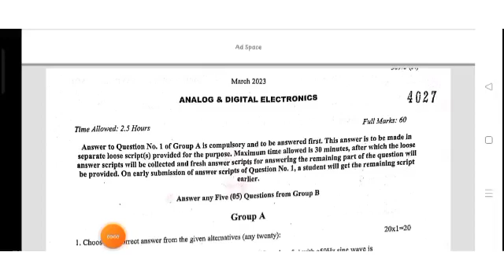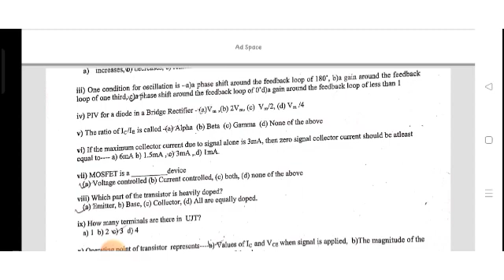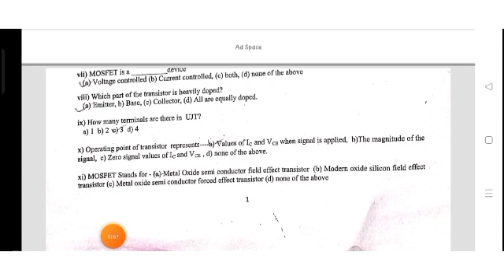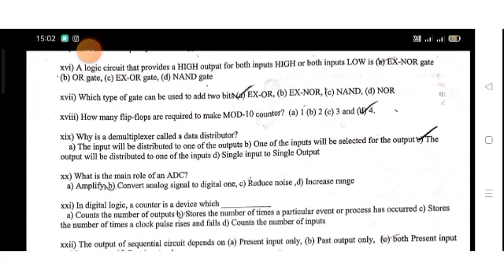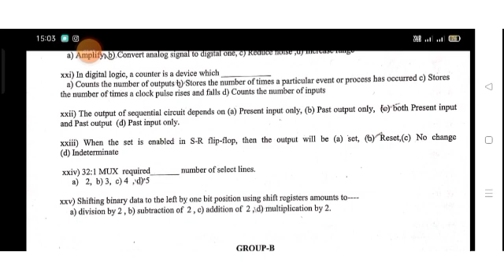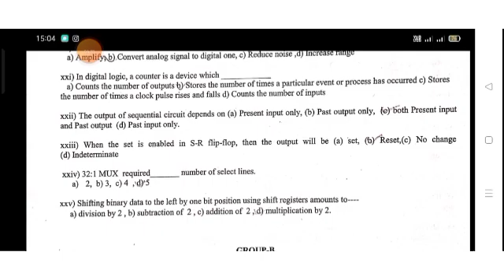MCQ গুলো মিলিয়ে নাও|ANALOG AND DIGITAL ELECTRONICS| 2023 QUESTION PAPER SOLVE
LONG QUESTION SUGGESTIONS VIDEOS

3rd sem dc machine suggestions 👉

3rd sem analog and digital electronics suggestions 👉

part 3 -

3rd sem introduction to electric generation system suggestions 👉

3rd sem measurements suggestions 👉

part 3 -

সবাই কমেন্ট করে জানিও আর কোন SUBJECT এর কি ভিডিও চাও।

ধন্যবাদ।।
wbscte new notice
wbscte new notic
wbscte news today
polytechnic west bengal
diploma news today
diploma new notice
ee subha